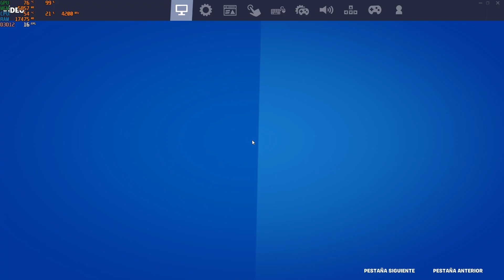RTX 2060 Y AMD RYZEN 5 3600 LUMEN Y NANITE EPICO FORTNITE CAPITULO 4 TEMPORADA 1 32GB RAM 3200MHZ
SI LES GUSTO EL VIDEO DENLE AL BOTON DE LIKE Y SUSCRIBANCE LES PUSE VIDEOS DE MEME PARA QUE NO SE ABURRERAN Y LES EXPLICO ALGUNAS GRAFICAS CON LAS QUE PORDIA SER JUGABLE FORTNITE CON EL RTX PUESTO SIN MAS QUE NADA SALUDOS Y ADIOS.